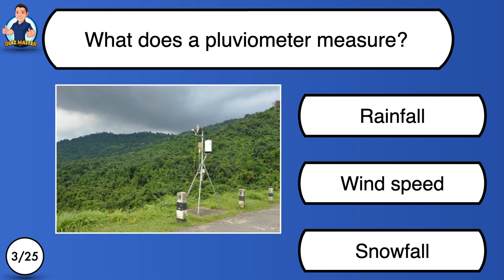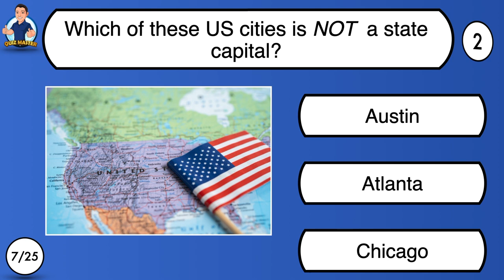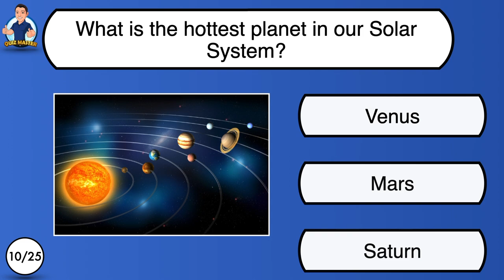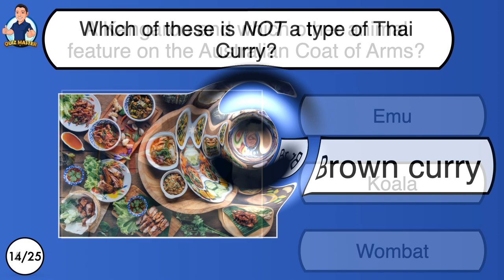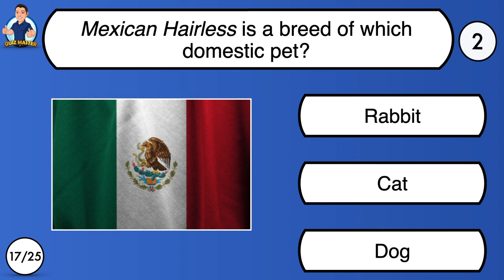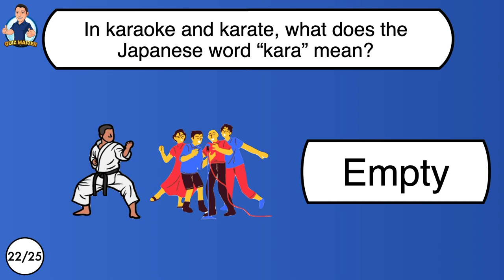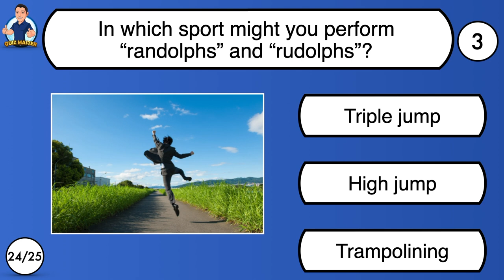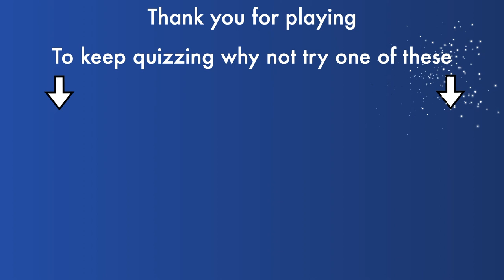General Knowledge Quiz - Multiple Choice Quiz with 25 questions - Pub Quiz Trivia. With Audio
25 questions and 10 seconds to answer each.
There is audio, so you can play whilst doing something else.